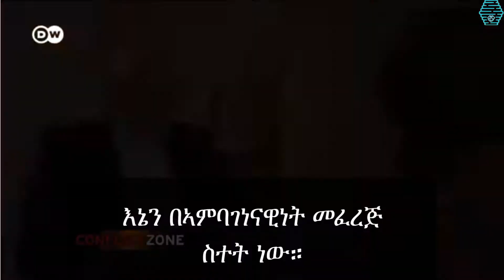NEW Interview With Ethiopian Former PM Hailemariam Desalegn || Translated to Amharic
This is a translated video of a new interview with Ethiopian former MP Hailemariam Desalegn.

Let us know on the comments if you would like the full translation.